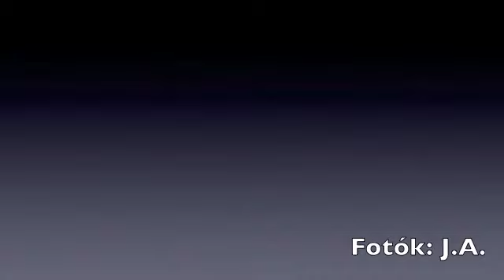Barbara, nap szépe - haon.hu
Barbara debreceni diáklány. Imádja az éjszakába nyúló nyári bulikat.